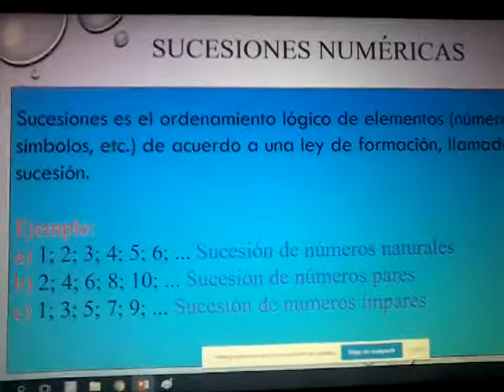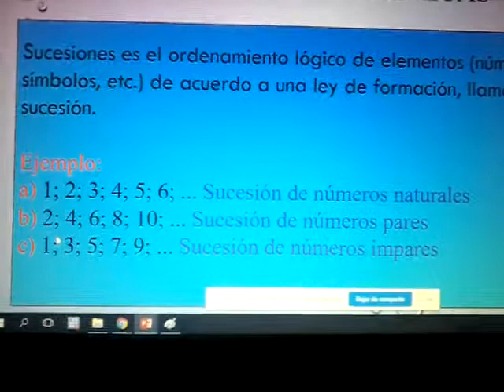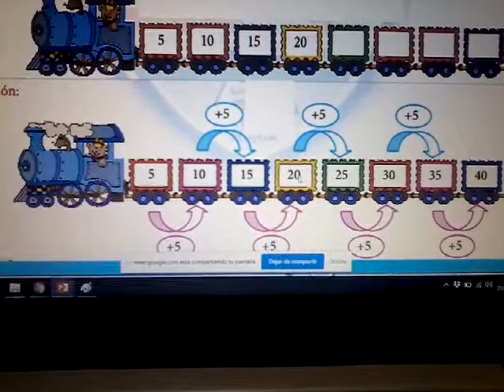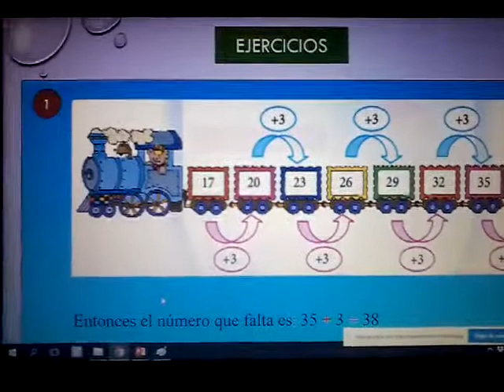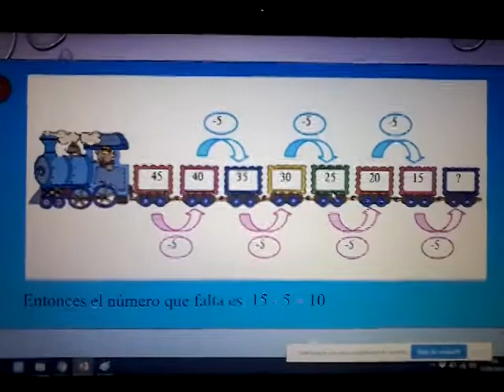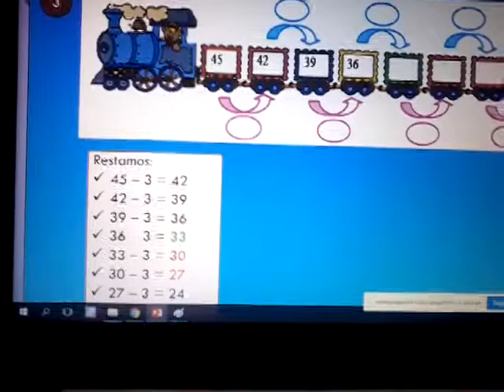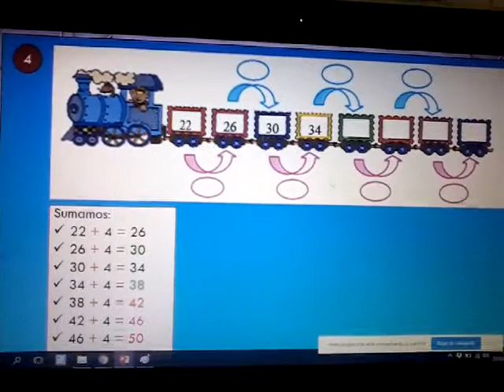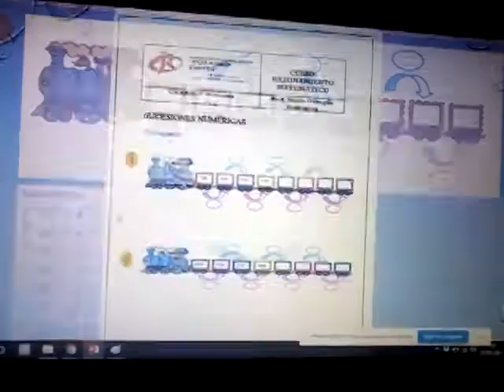SUCESIONES NUMÉRICAS_RAZONAMIENTO MATEMÁTICO